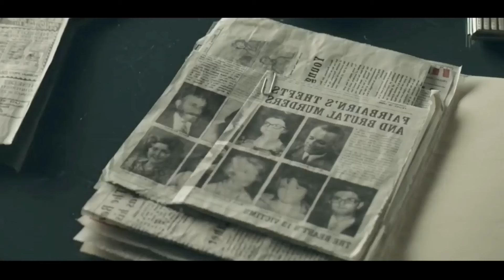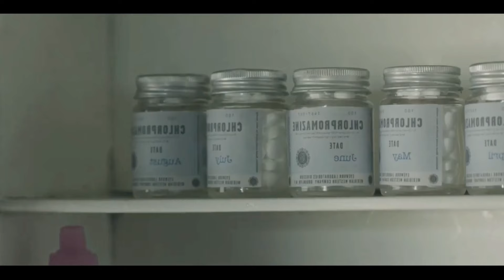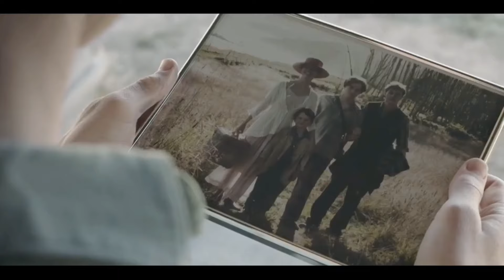A Mutant Made By Family By Putting Him In Bunker For 10 years But Bad | Film Explained In Hindi/Urdu